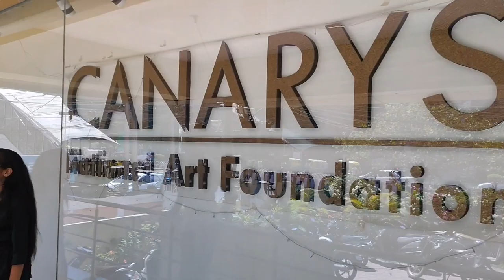National Art Exhibition 9th edition at CANARYS NATIONAL ART FOUNDATION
[KALA KE RANG : EXPRESSION OF LIFE]
Create Stories presents National Art Exhibition 9th edition at CANARYS NATIONAL ART FOUNDATION ,INDORE MADHYA PRADESH
7-8 MARCH .
Between the failure and the masterpiece the distance is one millimeter 👍🤗
Thank you all the amazing and talented artist and visitors.
We learned a lot and we are ready for the next time🥰